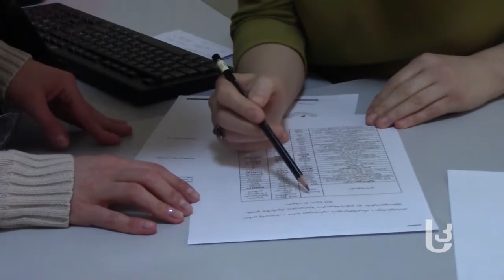კვირის აქცენტი: ახალციხის ციხის პრობლემები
"სამხრეთის კარიბჭეს" ყოველკვირეულ გადაცემაში "კვირის აქცენტი" ახალციხის ციხის პრობლემებსა და სამომავლო გეგმებზე ახალციხის ციხის დირექტორის დროებით მოვალეობის შემსრულებელი ილია სიდამონიძე და ახალციხის მერი გიორგი კოპაძე საუბრობენ.